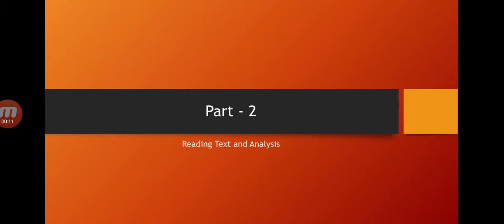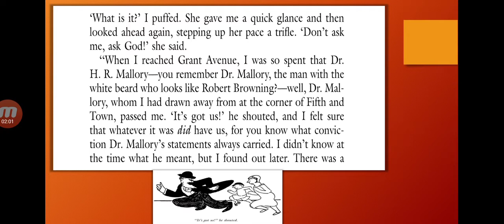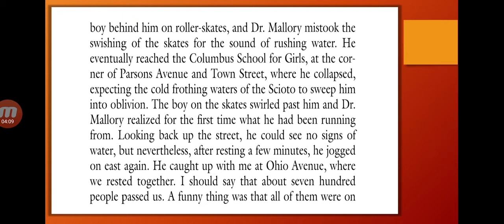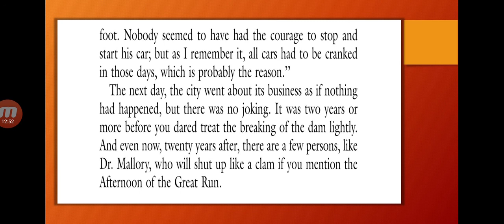The Day The Dam Broke by James Thurber - Lecture 6